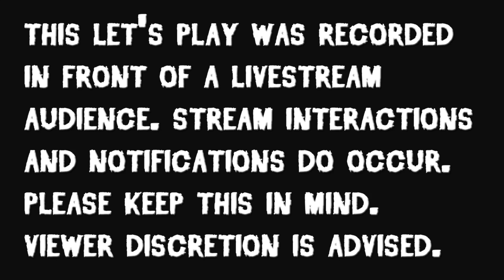The Last of Us: Remastered - Part 18: Higher Learning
I never got around to playing The Last of Us on PS3, so now I did a full playthrough on Twtich of the Remastered version. I'll be uploading it in full for anyone who couldn't make it to the streams!